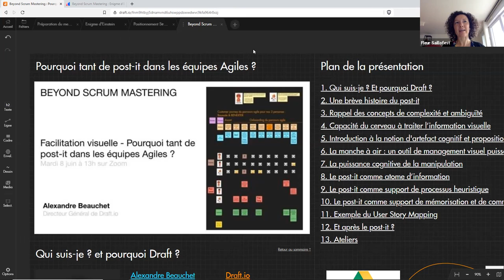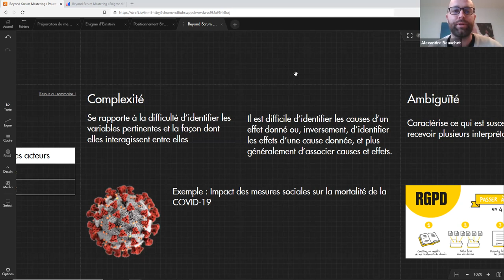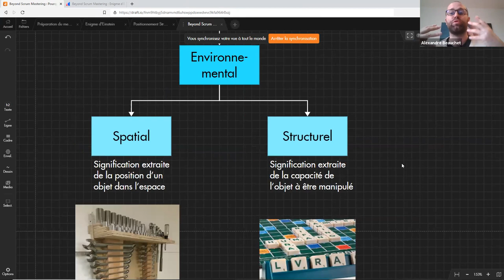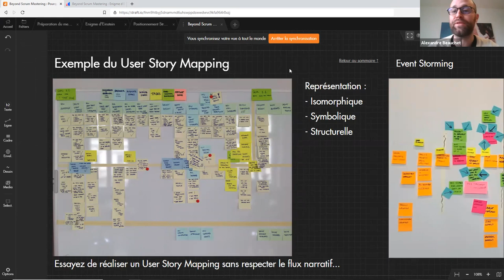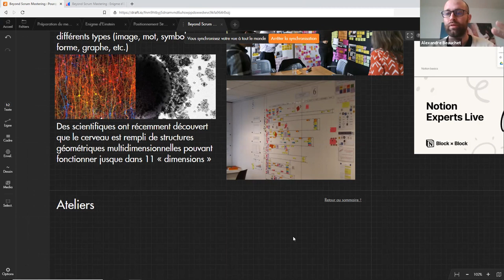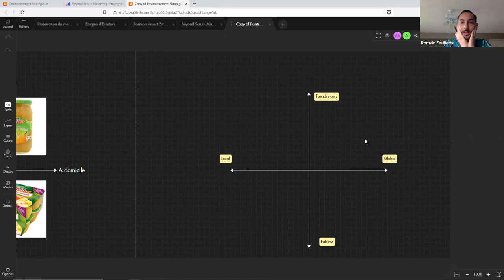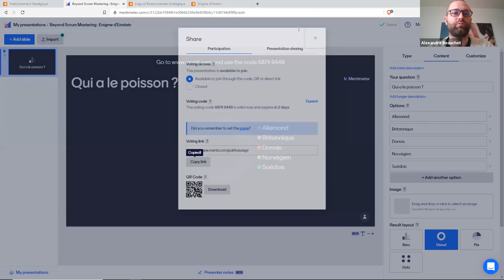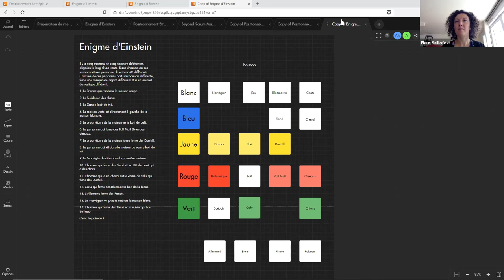Facilitation visuelle - Alexandre Beauchet - Beyond Scrum Mastering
Difficile de ne pas associer les méthodes Agiles à ces grands tableaux de post-it de toutes les couleurs. Mais une question existentielle se pose : Pourquoi autant de post-it sont utilisés dans les équipes Agile ? Derrière cette question à premiere vue anodine se cache des aspects essentiels du fonctionnement de notre cerveau et de notre façon de réfléchir collectivement.

Alexandre Beauchet est le Directeur Général de Draft.io (document visuel collaboratif), passionné de sciences cognitives et de théorie des organisations

Pour être au courant de nos autres événements rejoignez-nous sur meetup